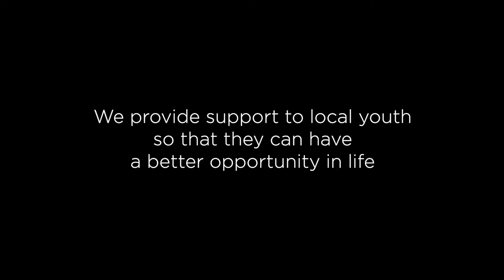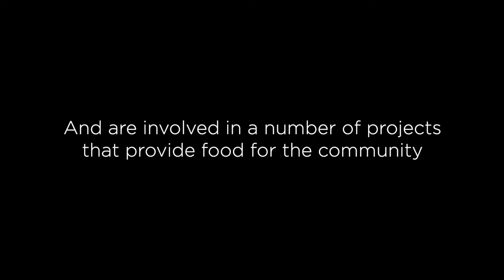What is GCU?